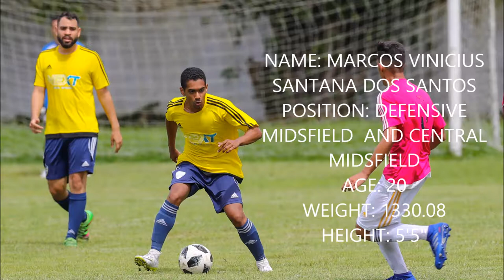Marcos Vinicius Santana dos Santos midfield of great talent skills Next academy Recife